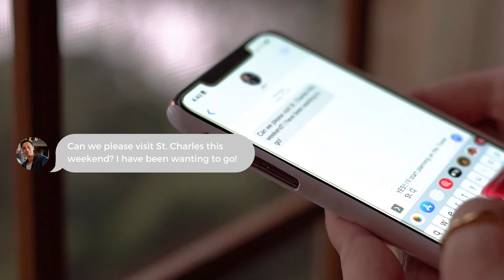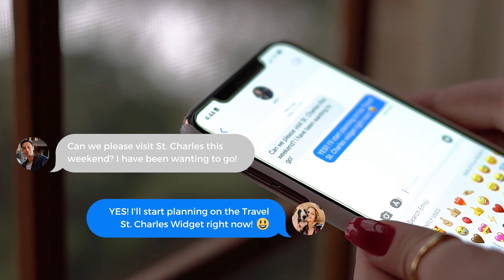St. Charles Stories - Mayor Vitek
St. Charles is full of wonderful people who have amazing stories. That's why we are excited to announce the start of our new series, St. Charles Stories, as part of the What's Up St. Charles Podcast. Tune in to our first episode as we welcome St. Charles Mayor Lora Vitek on to talk about her story and time so far as mayor, as well as her plans for the future of St. Charles!